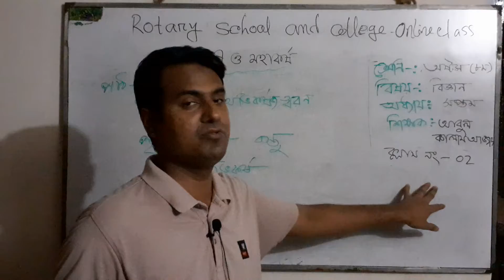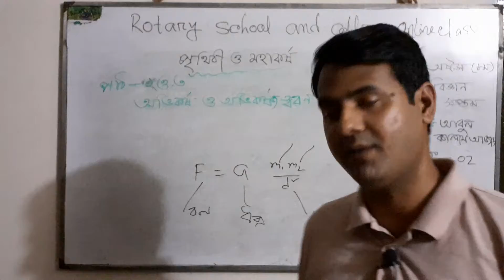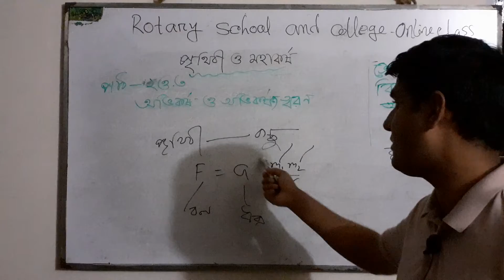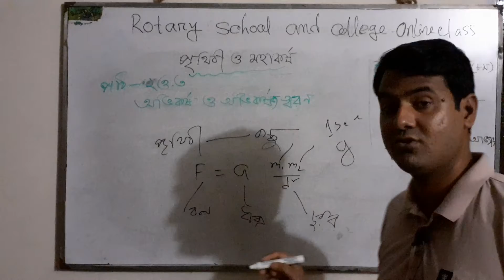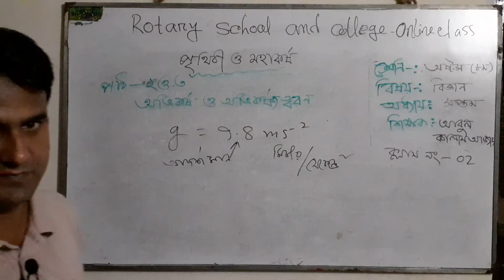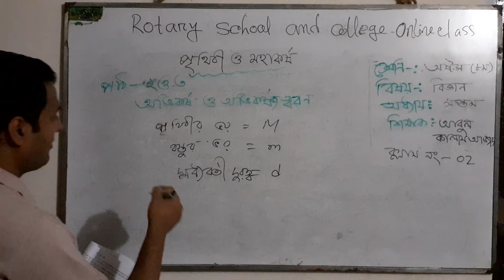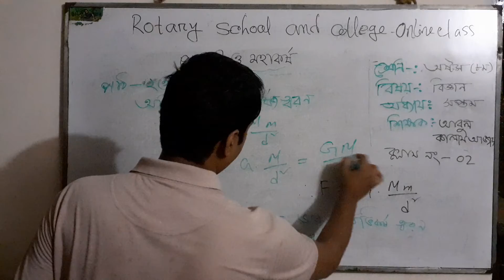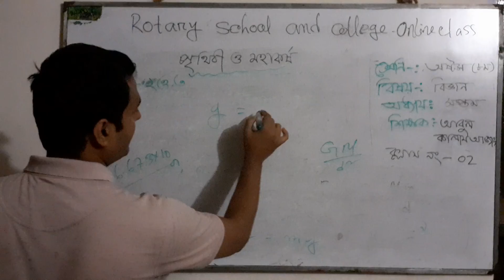Class: VIII,Subject Science,Chapter 07,Class No 02, Presented by: Abul Kalam Azad